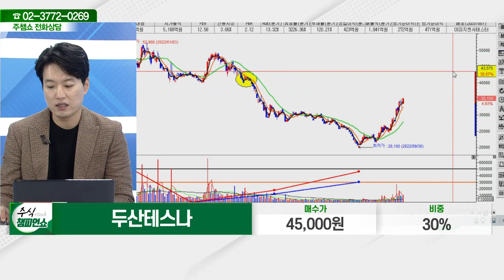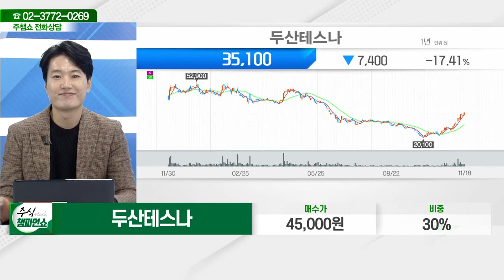두산테스나(131970)_김두호 전문가_종목 상담 (20221118)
2) 유튜브: 이데일리TV 채널›생방송 채팅창